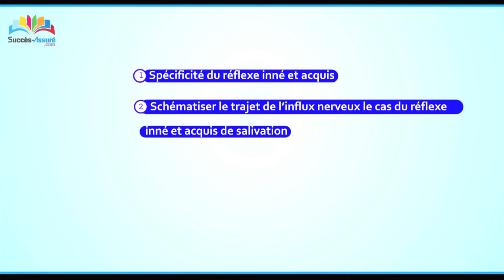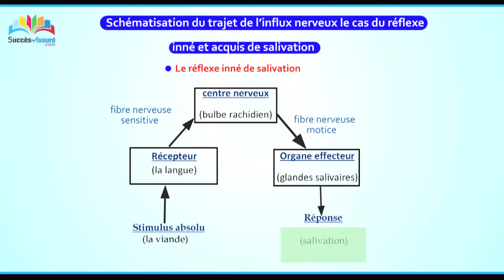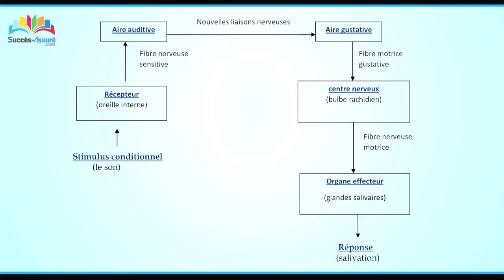Les caractéristiques des réflexes innés et acquis